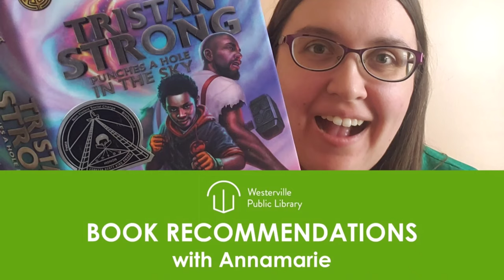Book Talk | King and the Dragonflies (realistic fiction) | Annamarie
Listen to why Annamarie thinks you should read King and the Dragonflies by Kacen Callender. Teenage boys don't suddenly die of heart attacks--but that is exactly what happened to King's older brother.  But while he desperately misses his brother, King is also confused and mad about something his brother told King before he died. Now a local boy, King's old best friend, is missing. But what can King really do to help?

Written For: 4th Grade, 5th Grade, 6th Grade
Genre: realistic fiction
Themes: identity, lgbt+, friendship, family, death, diverse, own voices